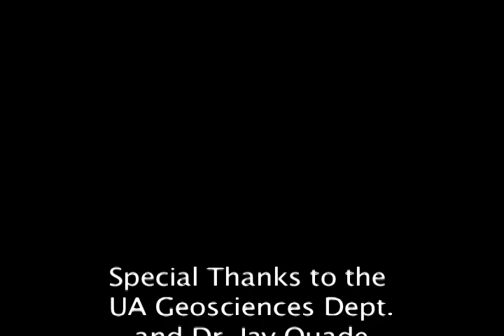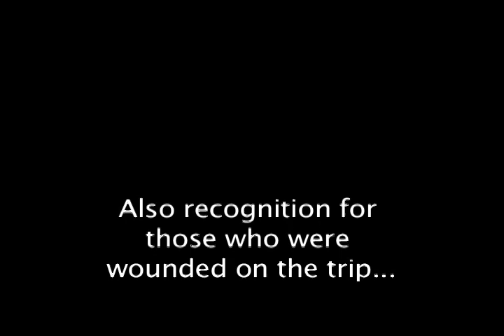Exploration into French Joe Canyon with Dr. Jay Quade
Dr. Jay Quade leads a class of under-graduate students at the University of Arizona on a field trip out to French Joe Canyon, Saturday, March, 5, 2011, outside of Benson, Ariz.